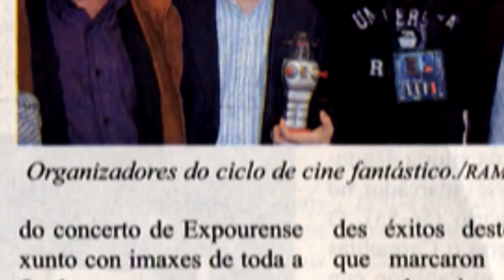video clausura cine fantastico de Ourense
Pequeño clip de video para la clausura de la 1ª edición del ciclo de cine Fantástico de Ourense, como agradecimiento a todo el mundo que nos ha ayudado, colaborado, para que este ciclo fuese una realidad.
Miguel Blanes ( O Pequeno Trasno ) - Avelino Jácome ( J-Publicidad )